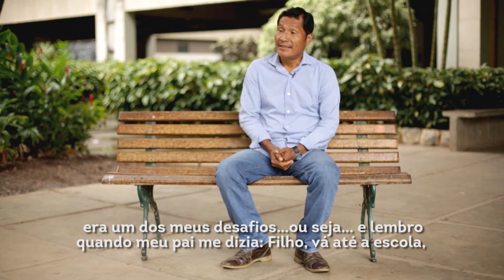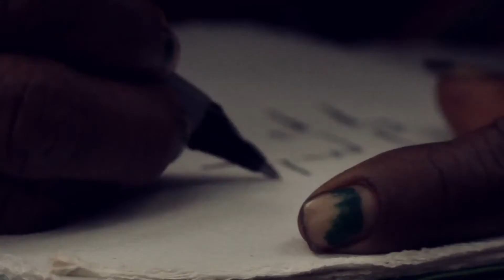Programa Extra-Classe | Alberto Pizango e a luta indígena peruana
Ele cruzou fronteiras para compartilhar aqui no Brasil, experiências da resistência indígena da Amazônia peruana. Um caminho de muita luta frente à histórica privatização da natureza. Nesta edição do Programa Extra-Classe, a voz e a coragem do líder indígena Alberto Pizango.